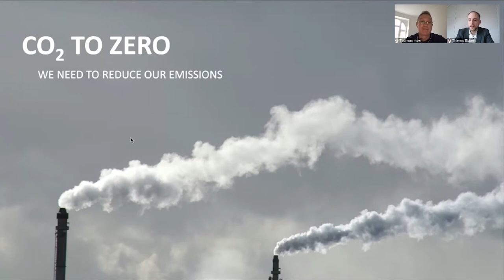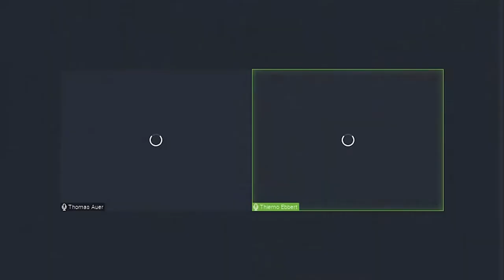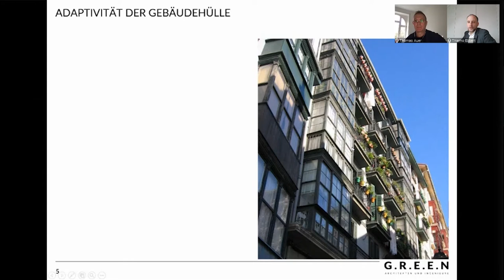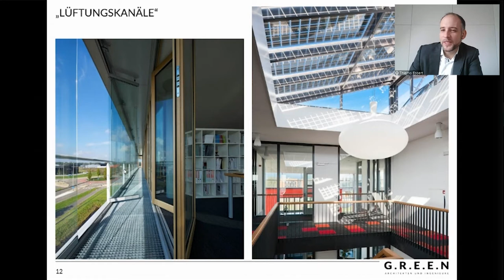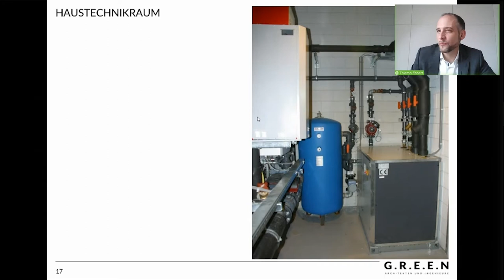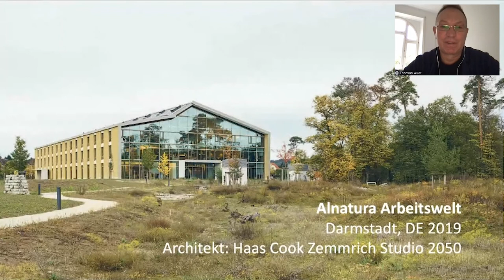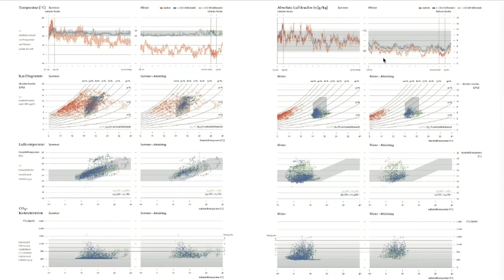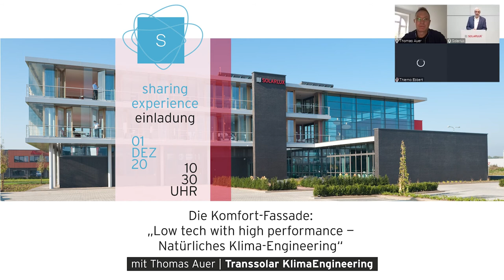The comfort facade: “Low tech, high performance – natural climate engineering”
“Low tech, high performance – natural climate engineering” – only architecture that is rooted in the principles of long-term sustainability can survive the climate crisis. But new buildings often fail to meet projected energy efficiency gains, leaving their users disappointed. What do we need to change about our approach to architecture and construction in order to halt this decline? This video presents the principles of passive and adaptive systems, using completed projects to explain how they work.

Please find more information on solarlux.com.